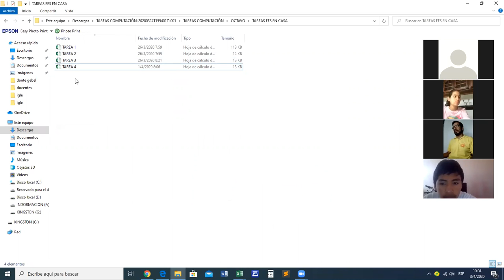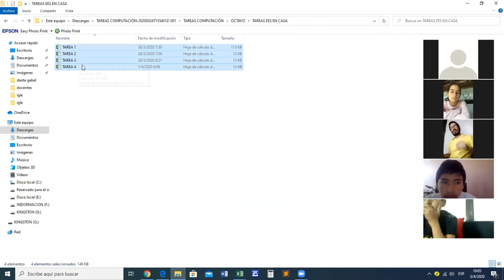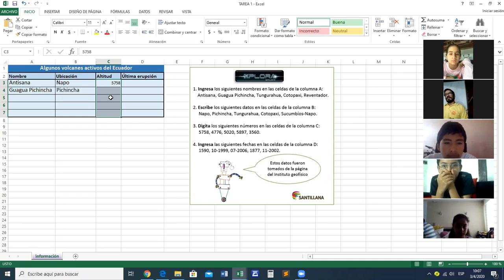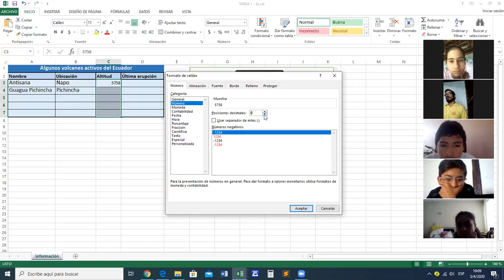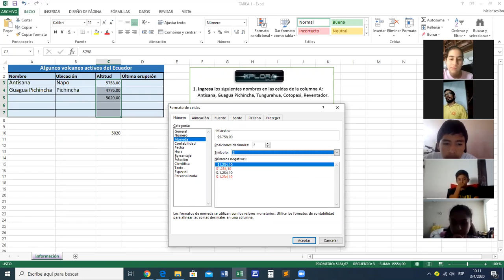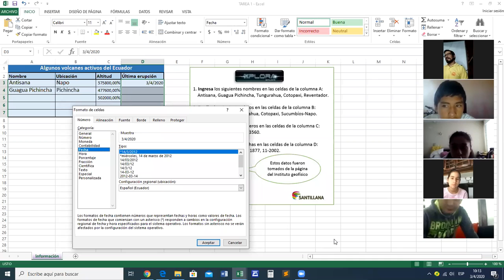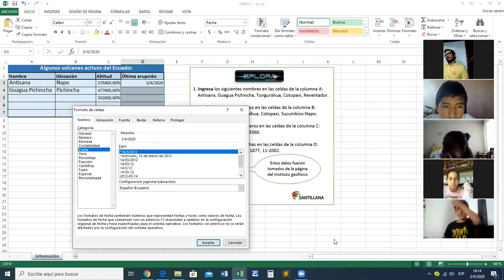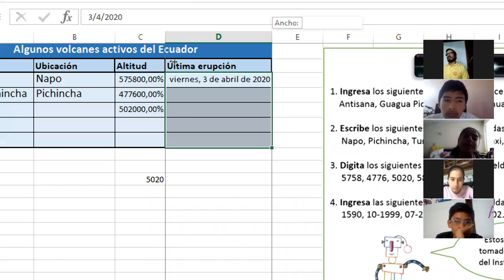FRANCISCO SUAREZ COMPUTACION 03 04 2020 HORA 10H00 UNIDAD EDUCATIVA PRIMAVERA